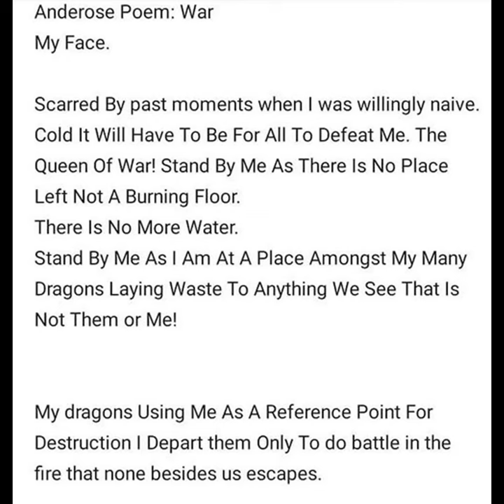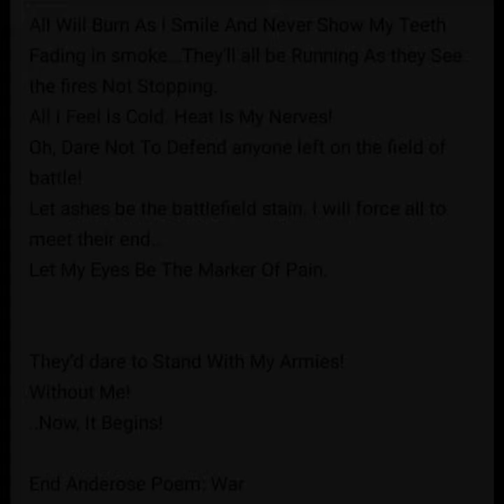Now It Begins Version 4